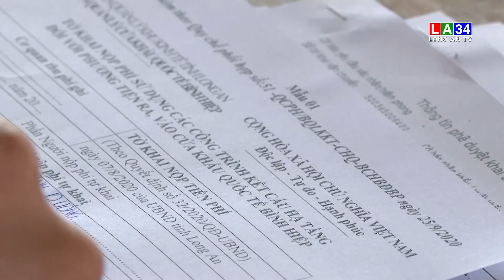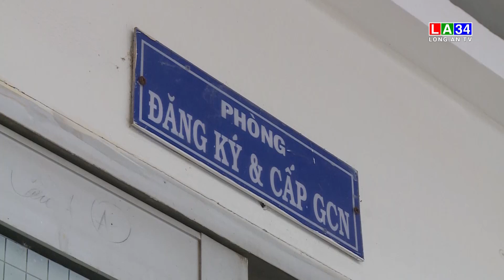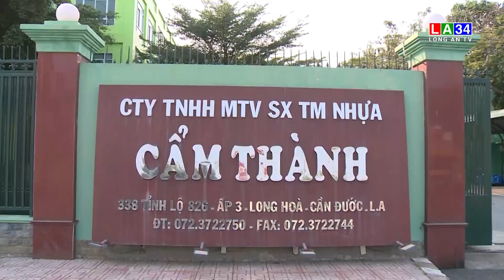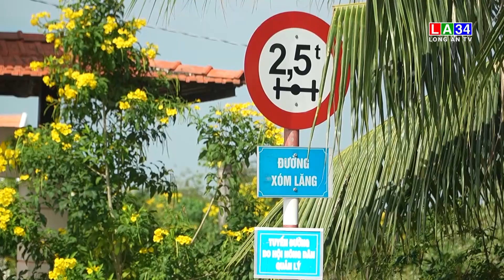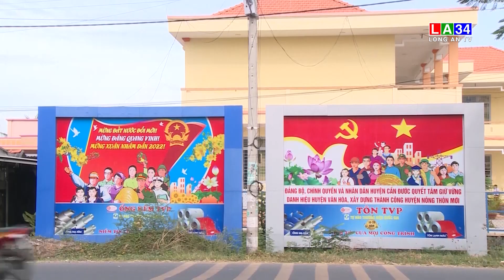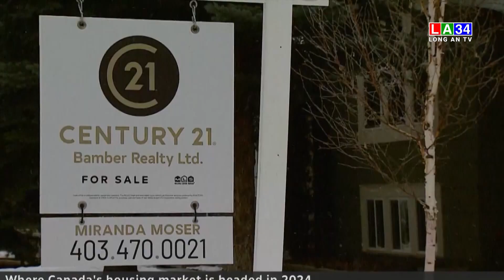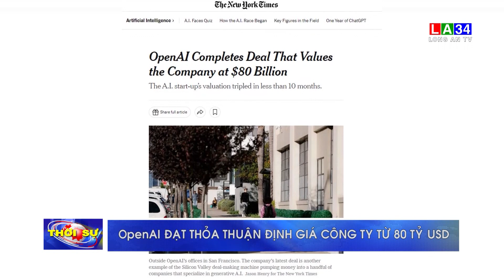Bản tin Thời sự sáng 23 /02 LONG AN TV